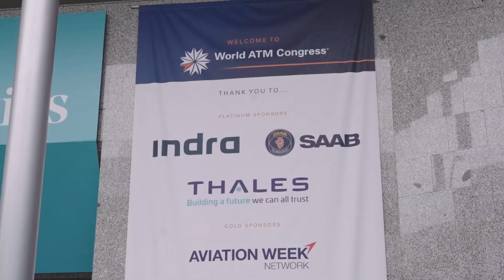21.06 | VOX visita la Feria WORLD ATM CONGRESS de industria aeroespacial en IFEMA